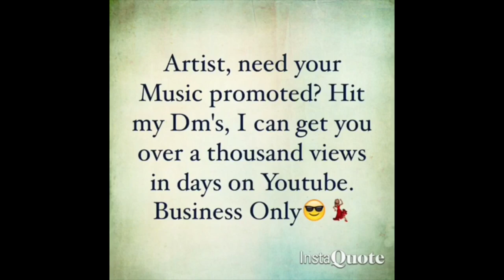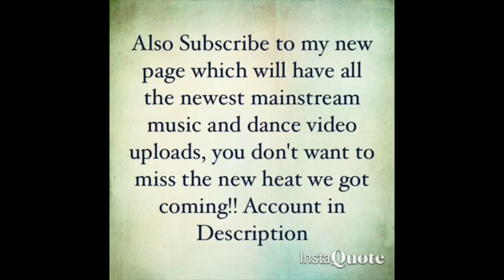LilCj Kasino ft Lil 2z & Quin NFN - Nick To A Brick